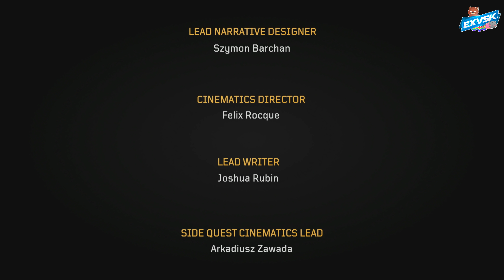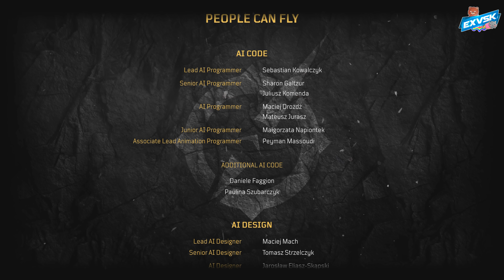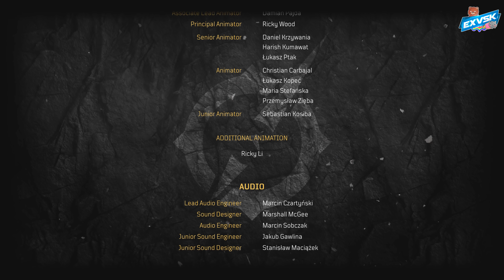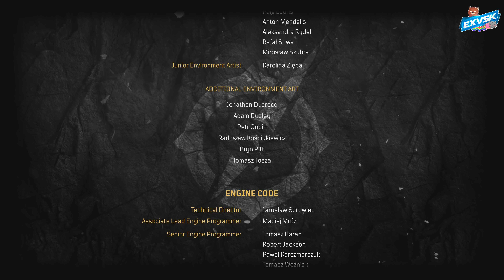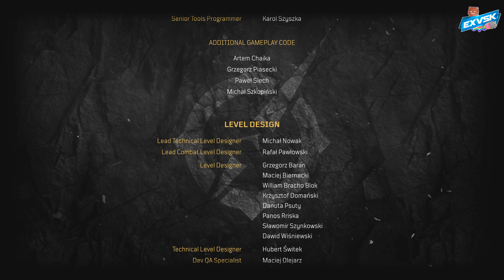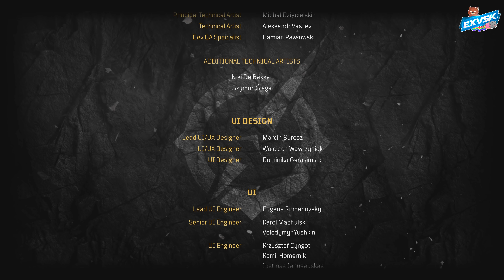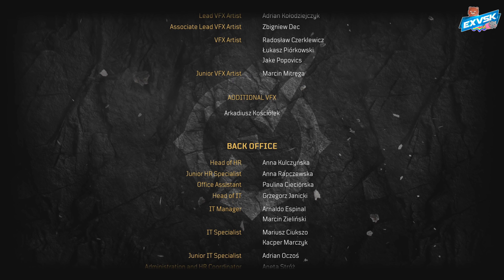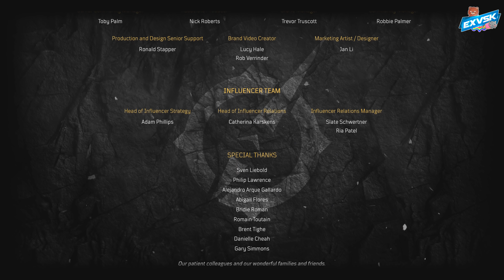OUTRIDERS | LET'S PLAY ENDING [4K]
► Clique sur la cloche sous la vidéo !
Et voila la fin enfin presque? x)

Ouiiiiiiiiiiiiiiiiiiiiiiiiiii Attitude !